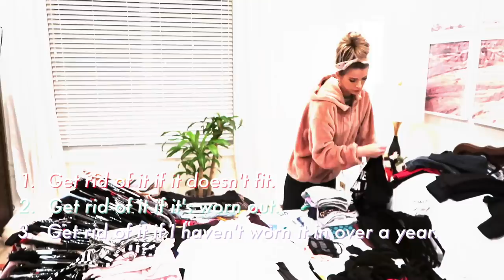EXTREME CLOSET DECLUTTER + ORGANIZING *post apocalyptic* | LeighAnnSays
Extreme closet declutter and organizing. Clean with me so I don't hate it as much!